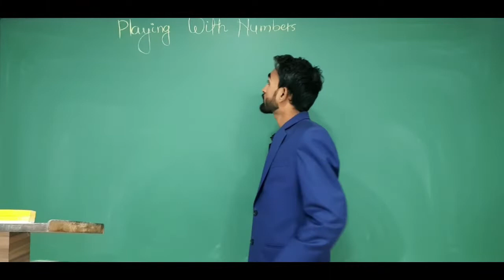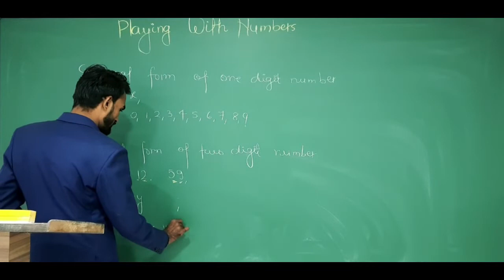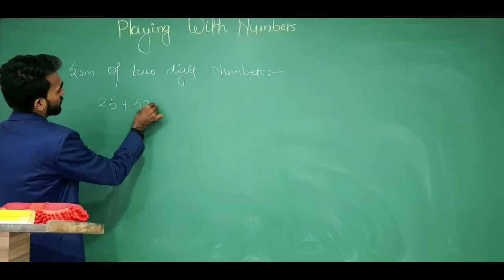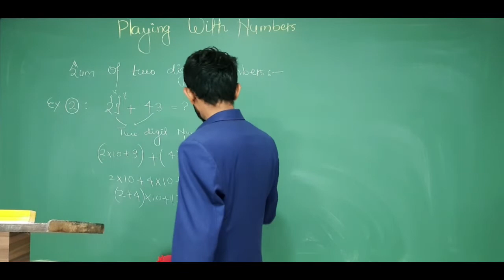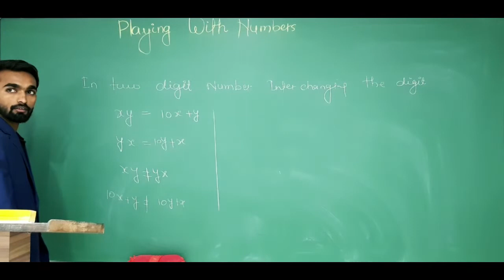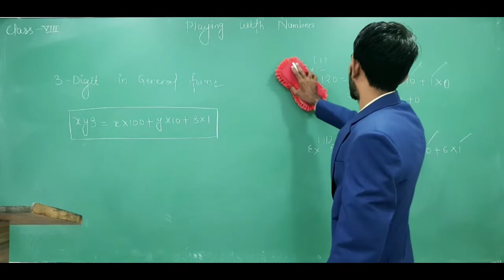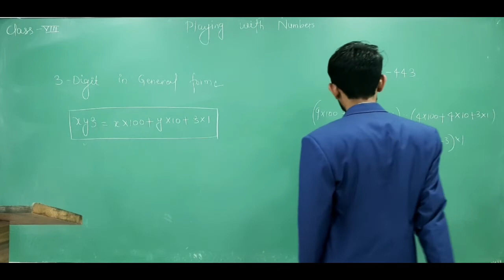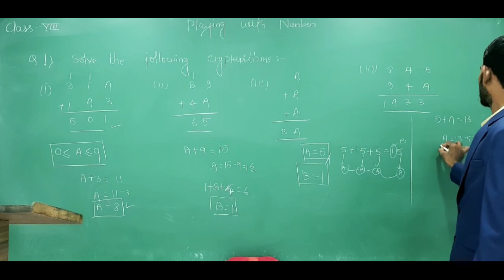Playing With Numbers | Class 8 Maths | Video 1/3 | CBSE - NCERT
In this chapter, we will be learning more about
The general form of One Digit Number
The general form of the Two-Digit Number
Sum Two-Digit Number
Two-Digit numbers interchange the digit
Three-Digit in General form